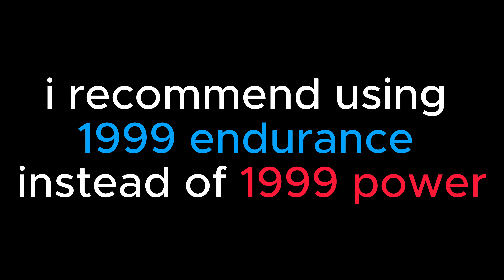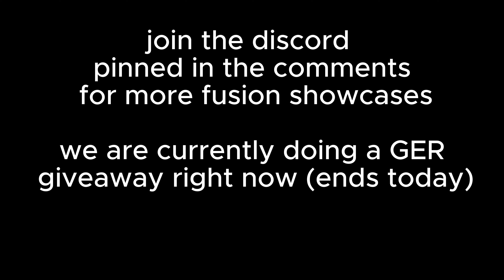Star Breaker Showcase | Underrated Fusion Showcase | Project JoJo